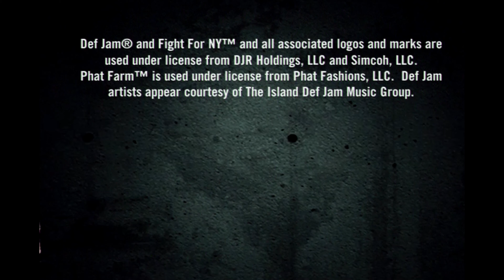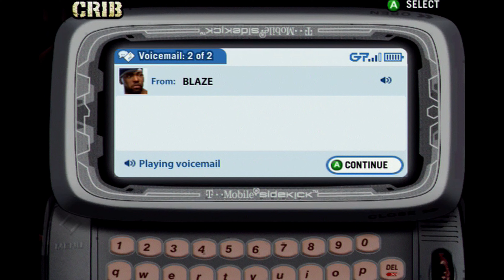First Level - Def Jam: Fight for NY - Xbox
Le 2ème de la série. C'est exactement ce qu'on s'attend d'un bon 2ème de la série avant que ça commence à ne se perdre (Soul Calibur, Dead Space, Lost Planet...pour ne nommer que ceux là). Brutal, plus de contenu bref tout pour plaire même si on est pas fan du style musical !